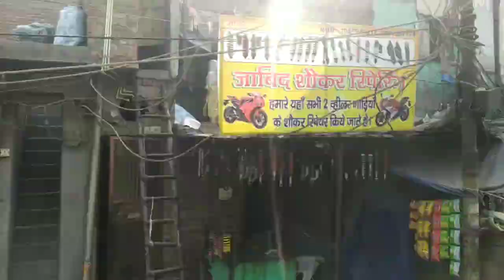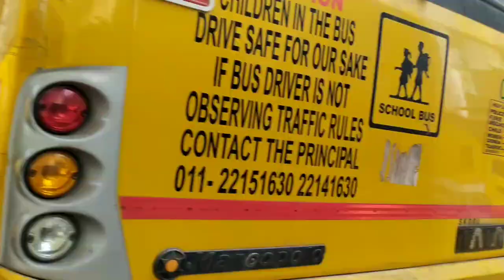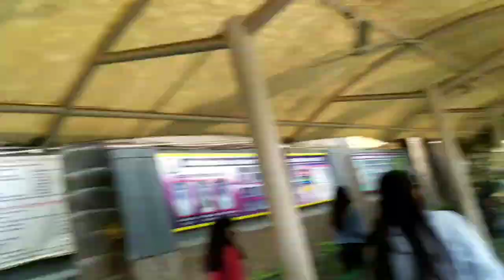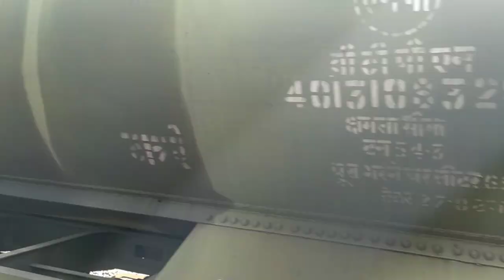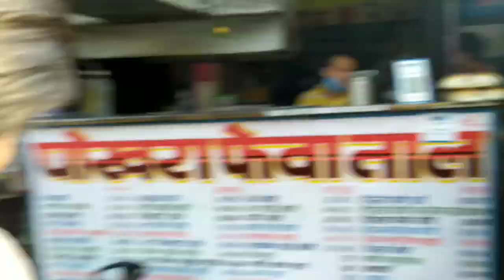"chlo school chale hum"| Arwachin bharti bhavan |vlog-20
Today I go to my school almost after a year
with my friends hope you like it ❤️